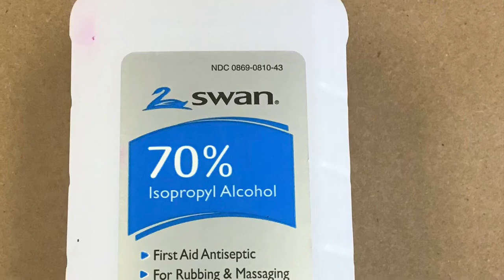Art Journal Tin Embossing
Create your personalized art journal cover using Tin Embossing and alcohol ink. Using a hot glue gun add your name or image to a hard surface. Using 3M Foil tape cover the raised cooled glue. Burnish the tin using a sharpie or burnishing tool. Outline the letters and to make your letters or image stand out. Apply black acrylic paint to the surface. Wipe off excess with a paper towel. Add alcohol ink to the surface.
Materials:
3M Foil tape
art journal
sharpie or burnishing tool
paper towel
black acrylic paint
alcohol ink, 2" brush,
glue gun and glue sticks
silver metallic wax